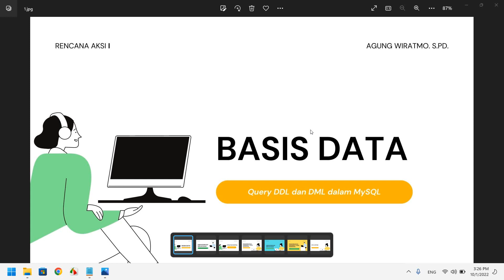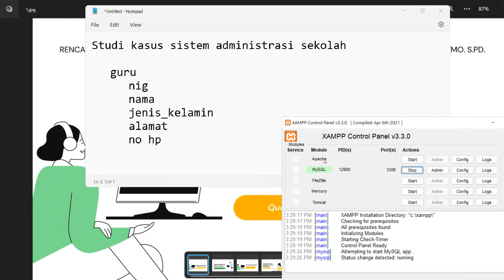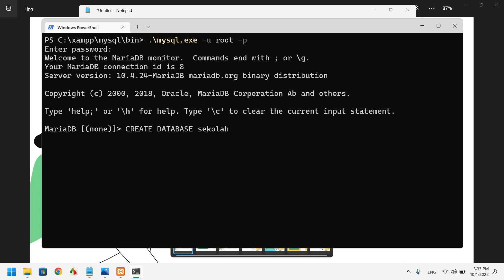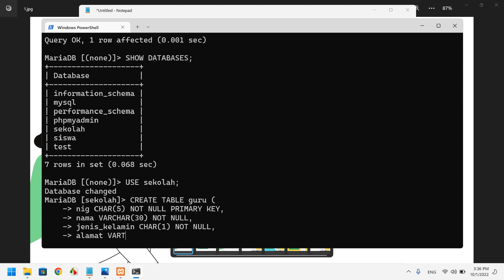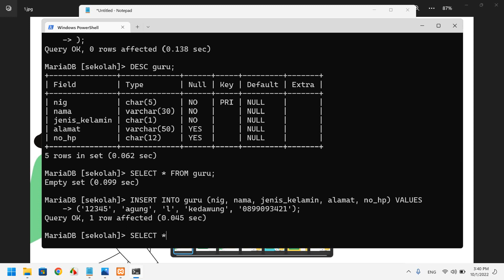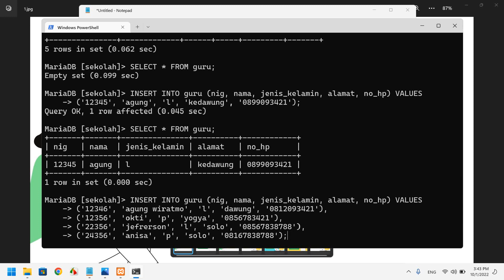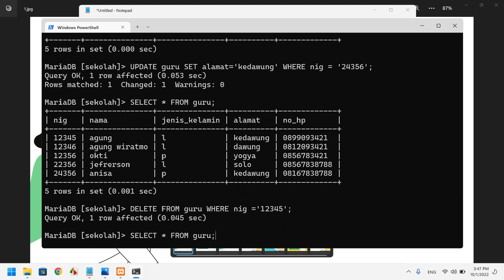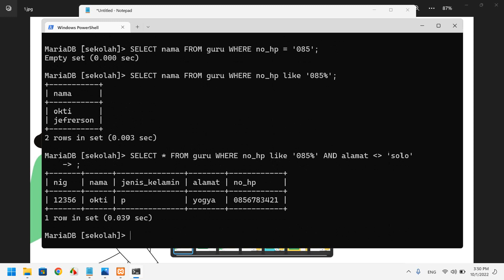Basis Data MySQL DDL & DML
Query Data Definition Language dan Data Manipulation Language